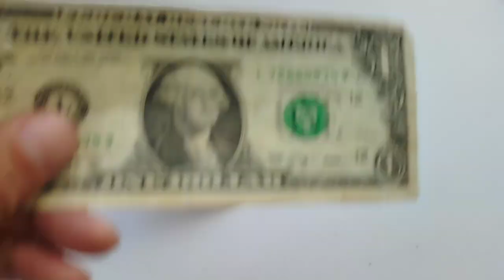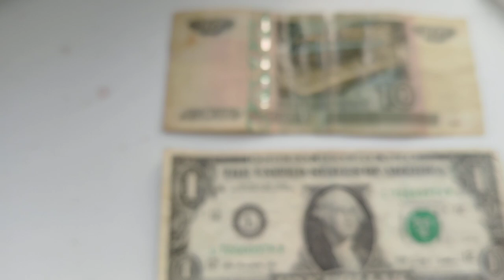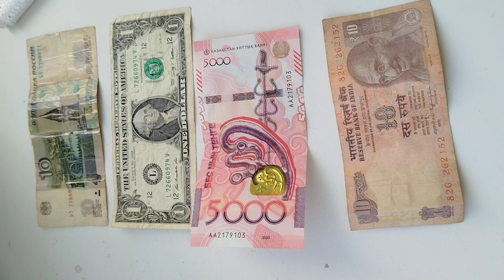ЖАҢА 5000 МЫҢ ТЕҢГЕ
БЕС МЫҢ ТЕҢГЕ